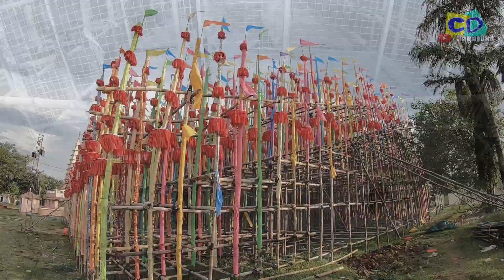MAKING OF BHAMURIA BATHANESWAR SARBOJONEEN DURGA PUJA 2021 PANDAL